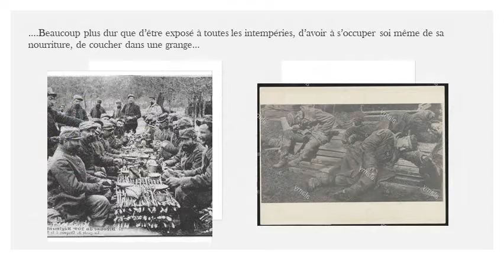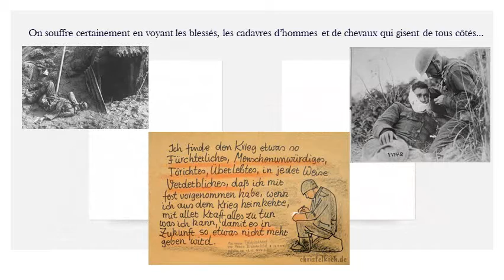Lettre de Franz Blumenfeld lue par Kenan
Un élève de 3e lit la lettre du soldat allemand Franz Blumenfeld, tirée de "Paroles de Poils"